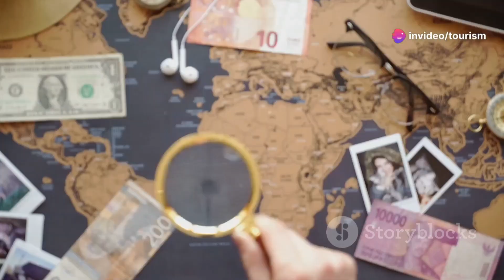Top 5 Most Beautiful And Best Places To Visit In GOA in 2024 | India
In this exciting video, we take you on a breathtaking journey through the "Top 5 Most Beautiful And Best Places To Visit In Goa in 2024." Whether you're a seasoned traveler or planning your first trip to this stunning Indian state, our curated list showcases the must-visit destinations that capture the essence of Goa's vibrant culture, stunning landscapes, and rich history.

As we explore these incredible locations, you'll discover the unique charm each place offers, from pristine beaches to lush greenery and historical landmarks. Our expert insights will help you plan your itinerary, ensuring you experience the best that Goa has to offer in 2024.

Join us as we delve into the beauty of Goa, highlighting the activities, local cuisine, and cultural experiences that await you.

OUTLINE:

00:00:00 Welcome to Goa!
00:00:57 Goa's Hidden Paradise
00:01:37 Nature's Powerhouse
00:02:15 A Glimpse into History
00:02:55 Guardians of the Coast
00:03:26 Where the Party's At
00:04:04 Your Goa Adventure Awaits!